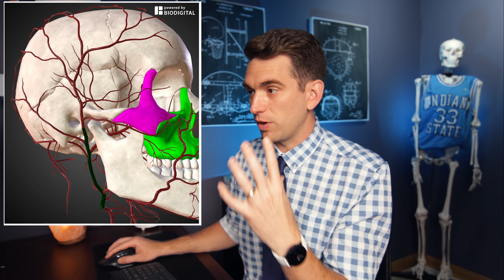Chris Bassitt Breaks Jaw after Getting Hit with 100mph Line Drive - Doctor Explains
Oakland Athletics pitcher Chris Bassitt broke his jaw (maxilla) after getting struck with a 100mph line drive in last night's game against the Chicago White Sox. Bassit will undergo surgery in a few days to repair the fracture and in this video we'll take a look at what happened and review some of the anatomy and mechanisms of this injury!